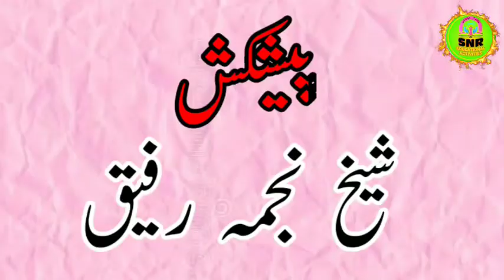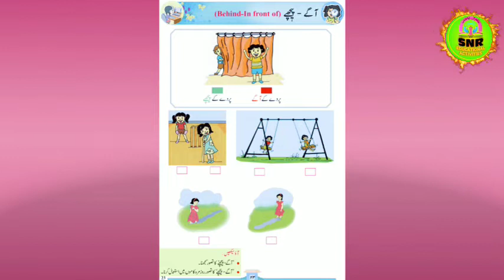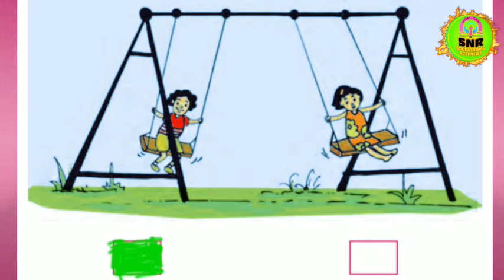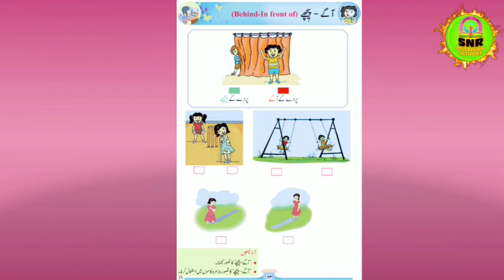پہلی جماعت/حصہ*اول/عنوان *آگے - پیچھے/Behind - In front of